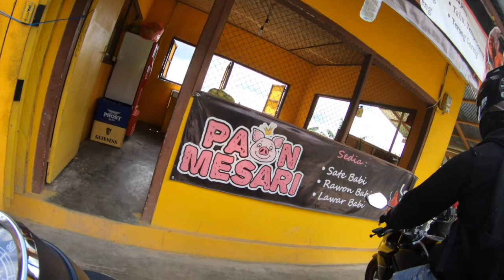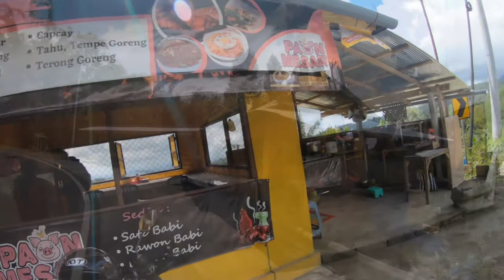Small Motorcycle - Christmas 2020 in Bali Part 2 - Denpasar - Touring in Indonesia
Here’s part 2 of my Christmas 2020 ride to Bali. We started the day in Lovina, in the north of the island of Bali and rode a marvellous narrow lane through the mountains to the mountain lakes of Bedugul. We rode around lakes Tamblingan and Buyan and down to lake Beratan where Bedugul is located. There is a lovely temple on this lake, but I’d already been there several time so we didn’t stop and instead, slowly pushed on toward Denpasar, where I surprised my friends. Thanks so much, and remember…stay safe! Life’s a journey, ride on!

As a new YouTuber, I can always use a bit of help and advice. Cheers.

Another Whiskey and Going to Hollywood written and performed by BluesMates used with permission. / IG and Facebook: @bluesmates_official / Look them up on Spotify!